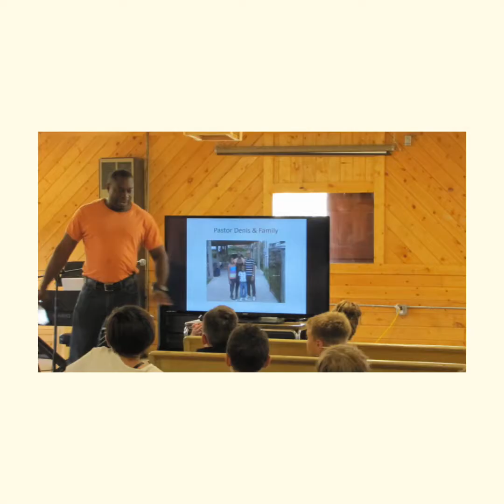Western Wyoming Christian Youth Camp Jr Week 2018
Junior Church Camp Week